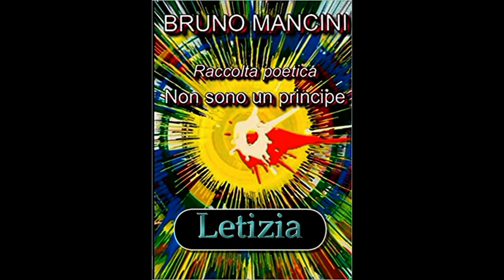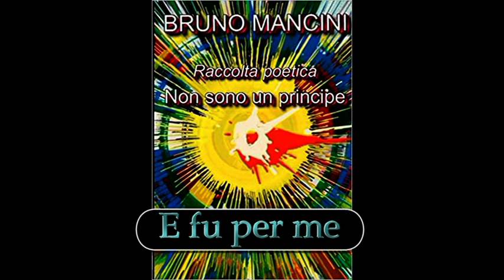Il maggio dei libri 2021 p 25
durata 22:26
con la partecipazione di
Angela Maria Tiberi
Antonio Mencarini
Bruno Mancini
Chiara Pavoni